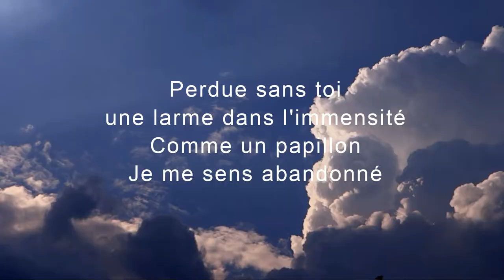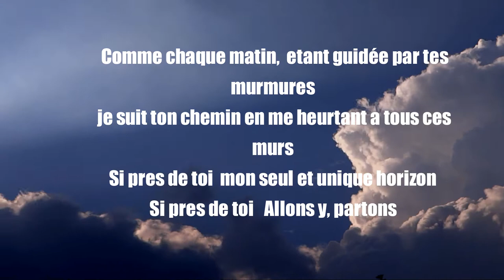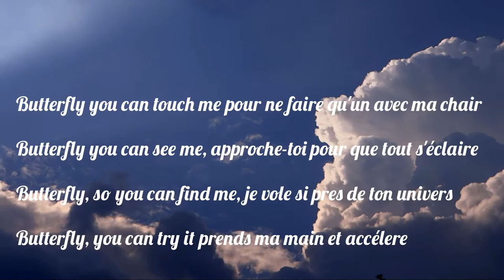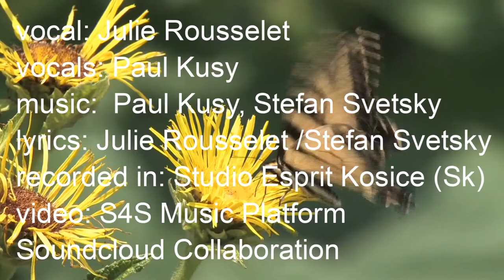JULE - Butterfly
Soundcloud Collaboration. This is a French version of the Slovak hit Ako Motyl by Paul Kusý and Štefan Svetský recorded in Studio Esprit, Košice (Sk). The video is issued under the S4S Music Platform brand.